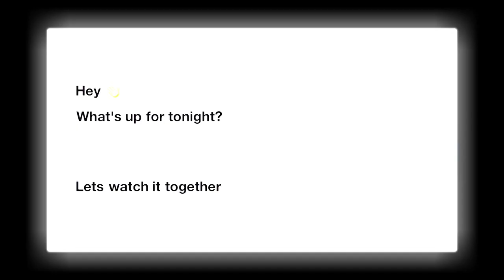They Had To TURN UP For This ONE | We Finally DID IT! (emotional) Ezee x Natalie | REACTION!!!